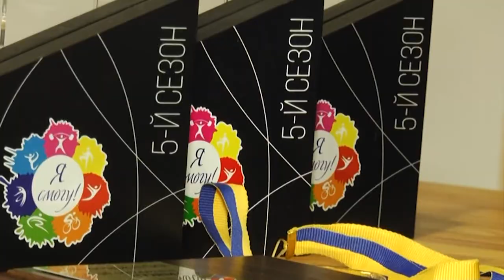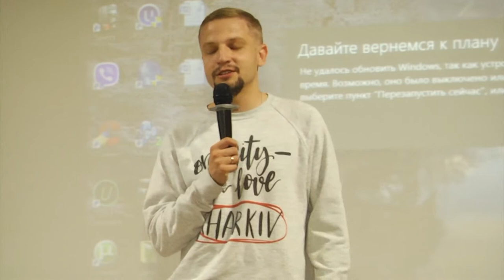Первая встреча участников 6 сезона проекта «Я СМОГУ!»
Харьковский социальный спортивный проект "Я СМОГУ!" - в данном проекте принимают участие все желающие, которые хотят доказать себе «Я смогу», вне зависимости от пола, возраста и физической подготовки. Если Вы ставите перед собой цель и достигаете ее, не останавливаясь на полпути? Хотите похудеть, улучшить свои параметры тела и Вам нравится азарт соревнований? Тогда проект «Я СМОГУ!» для Вас!